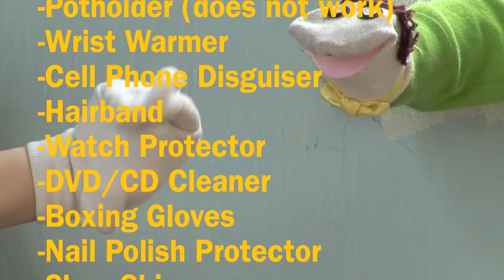Orphan Sock PSA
Do you have single socks?
Here are some handy tips for what to do with them.